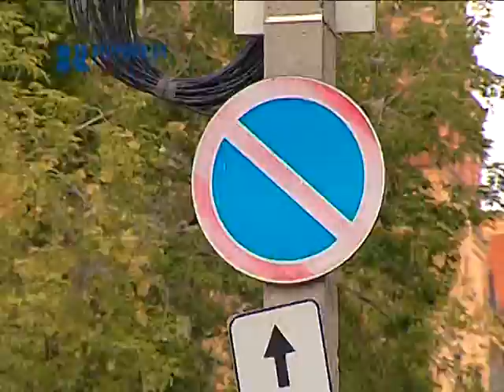ГИБДД оправдывается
Не хватает, как обычно, культуры. Брошенные, как попало, машины на городских улицах существенно снижают их пропускную способность. Инспектора ГИБДД традиционно жалуются на несознательность водителей. Но есть и другие серьезные факторы, существенно увеличивающие время, проведенное в городских пробках.